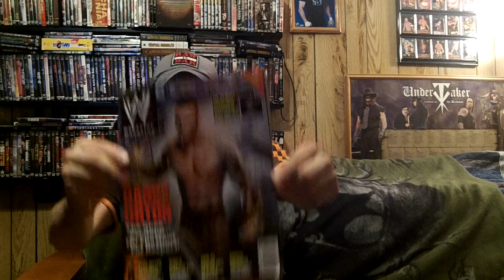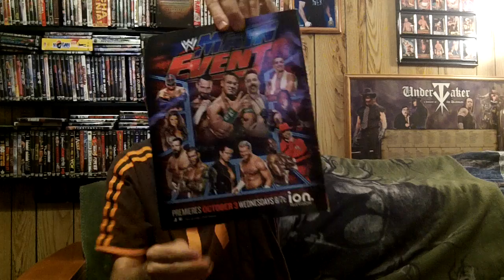Chatting about WWE Main Event